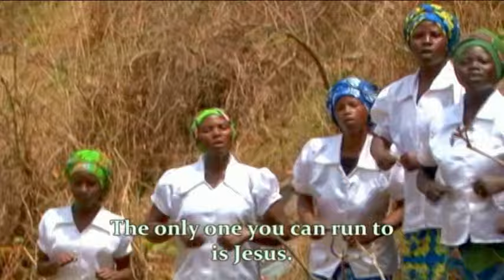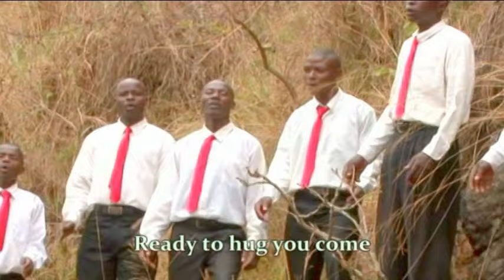HUNGA UDAPFA BY UMUCYO CHOIR (2013)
This video is an archive recorded in 2013 @peacetvrwanda6453 @Mbonyi